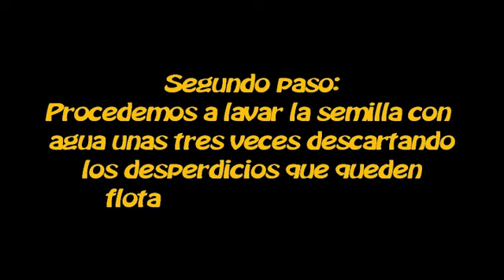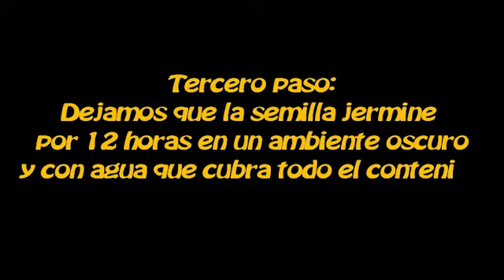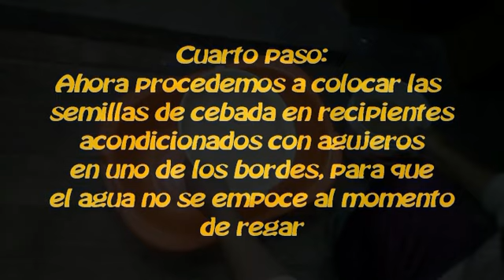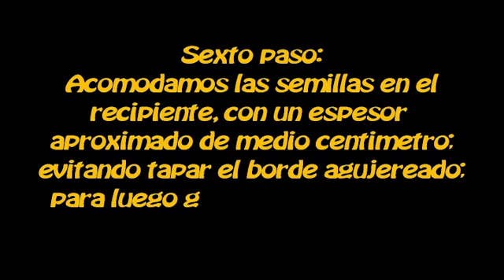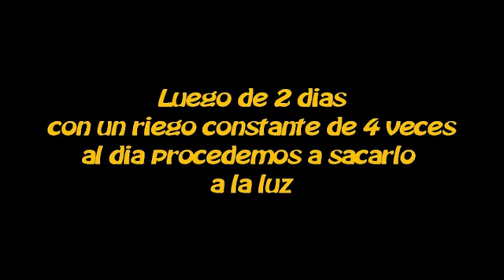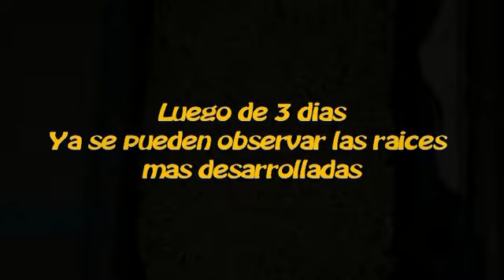Como hacer Hidroponia de pastos de forma casera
En este video mostraremos el proceso que se sigue para poder desarrollar hidroponia de cebada de forma casera y asi poder alimentar a nuestros animalitos.
es una buena alternativa para tiempos en que no haya pastos.
el forraje verde es nutritivo y de rápido crecimiento (ello depende de las condiciones ambientales como calor, humedad, agua y otros).
si les gusto no olviden de compartirlo y darle ME GUSTA.